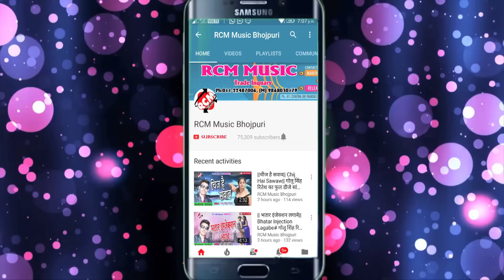राम गोस्वामी का 2019 का बड़ा होली सांग || डाले दा रंगवा ये हो भौजाई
Title: DALE DA RANGWA YE HO BHAUJI
Singer: RAM GOSWAMI
Lable: RCM MUSIC
Lyrics: RAHUL SAINI, SHIV PANDIT